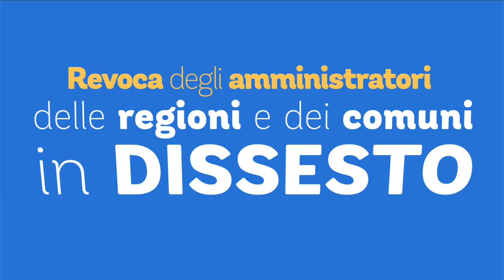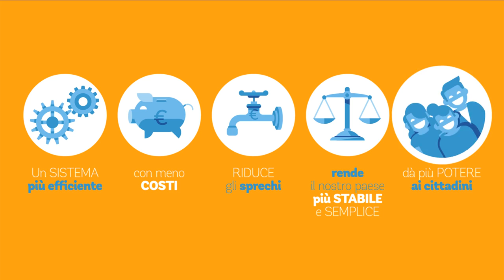Per un' Italia più forte Basta un Sì - Infografica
Un’infografica per spiegare velocemente cosa cambierà in concreto dopo l’approvazione definitiva della riforma costituzionale con il referendum di ottobre.